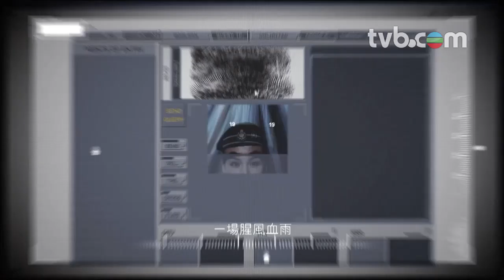使徒行者 - 警方臥底面臨執行家法 (TVB)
TVB劇集《使徒行者》- 警方臥底面臨執行家法
8 月 25 日晚 09:30 播映，翡翠台 / 高清翡翠台 / myTV

WeChat: "TVB_Official"